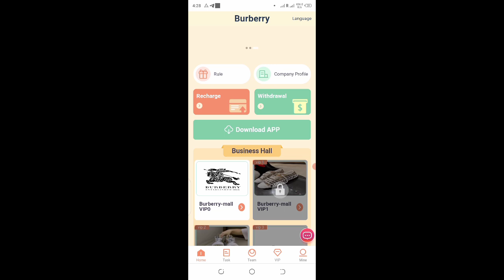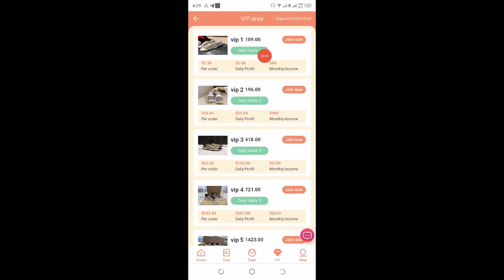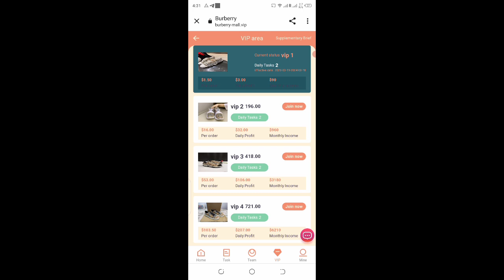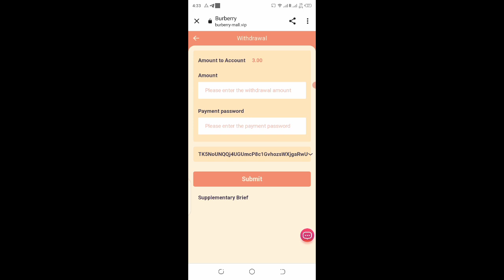burberry-mall.vip | New usdt investment site | How to invest in usdt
Welcome to ：Burberry-mall
Invitation link:

Invitation code:
Withdrawal fee is 0, withdraw at any time!
The amount of VIP-1 is 109USDT, and the daily income is 3 USDT!
The amount of VIP-2 is 196USDT, and the daily income is 32 USDT!
The amount of VIP-3 is 418USDT, and the daily income is 106USDT!
The amount of VIP-4 is 721USDT, and the daily income is 207USDT!
The amount of VIP-5 is 1423USDT, and the daily income is 441USDT!
The amount of VIP-6 is 2833USDT, and the daily income is 911USDT!
The amount of VIP-7 is 5626USDT, and the daily income is 1842USDT!
The amount of VIP-8 is 10093USDT, and the daily income is 3331USDT!
The amount of VIP-9 is 16987USDT, and the daily income is 5629USDT!
When someone registers and tops up your invitation code,
The rebate percentages for each level are as follows.
Team A deposits 1000 USDT, gets 7% of the deposit, 70 USDT!
Team B deposits 1000 USDT and gets 3% of the deposit, 30 USDT!
Team C recharges 1000 USDT, gets 2% of the recharge, 20 USDT!
Only 1 of the 2 prizes can be selected as a prize
Recharge 50,000 USDT within 24 hours, reward 800 USDT
Recharge 80,000 USDT within 24 hours, reward 1200 USDT
Recharge 100,000 USDT within 24 hours, reward 1800 USDT